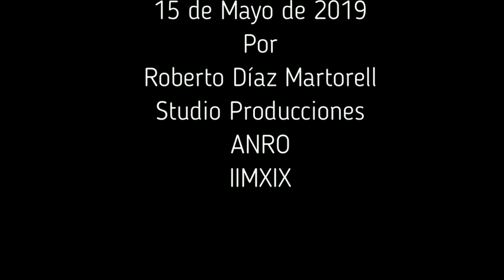Momentos de la conmemoración del aniversario 64 de la excarcelación de Fidel del Presidio Modelo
Pioneros, jóvenes y pobladores del reparto Juan Delio Chacón, donde está enclavado el Presidio Modelo, Monumento Nacional de Cuba, conmemoraron el aniversario 64 de la salida de Fidel y un grupo de moncadistas del otrora centro penitenciario, momento que CineSoft presentó su producción multimedia Museo Virtual Presidio Modelo.